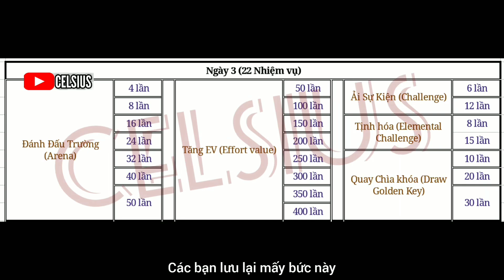𝐏𝐨𝐜𝐤𝐞𝐭 𝐈𝐧𝐜𝐨𝐦𝐢𝐧𝐠 : Những Hoạt động chính ở Lễ Hội Mùa Hè (Summer Festival) (Trung 14/07) (Eng 21/07)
Bộ Giftcode Chung:
🔹 Code Tân Thủ: 56377da83832
🔹 Code Ưu Đãi: 0470900a9612
🔹 Code Open Game: d61eed06c74b
🔹 Code Group 20K: 51e85f2e9930
🔹 Code Group 25k: 1a9b8ba37ab8
🔹 Code Group 30k: 370af261fa4d
🔹 Code Group 40k:
37d4d7ca79e8
Link tải bản Việt Mega Huyền Thoại :
Code :
🎁 MEGATANTHU
🎁 UUDAIMEGA
🎁 OPENMEGA
🎁 FANMEGA
🎁 MEGAHUYENTHOAI
🎁FANGROUP11K
🎁FANGROUP15K
Link tải bản Việt Học Viện Mega :
Code :
🎁 TANTHU
🎁 HVMEGA
🎁 PKM9999
🎁 GROUP 6K
🎁 GROUP 7K
🎁 GROUP 8K
🎁 GROUP 9K
🎁 GROUP 13K
Bản Đài : Link tải Game ở trang chủ (Phần giới thiệu)

TỔNG HỢP :
Bản Lậu V8 mới :